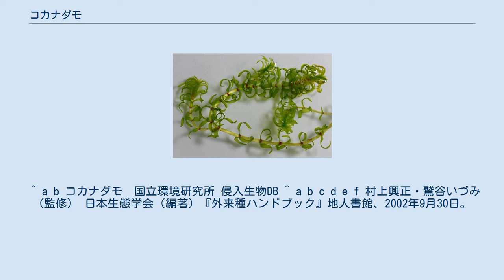コカナダモ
コカナダモ（学名：Elodea nuttallii）は、被子植物門トチカガミ科に分類される沈水植物の一種。
原産地は北アメリカで、日本には外来種として定着している。
 北アメリカ原産。
 ヨーロッパ、東アジア（日本を含む）に移入分布する。
 線形の葉は、基部では対生となり上部では3輪生となる。
5-10月に白い花を咲かせる。
 雌雄異株だが、日本には雄株だけが定着しており、無性生殖で繁殖する。
 日本では1961年における琵琶湖での生育が初めての記録である。
その後、琵琶湖のアユが日本各地へ放流された際に、コカナダモも合わせて拡散したと考えられている。
現在は北海道から沖縄までの全域に定着しており、同じく外来種のオオカナダモとともに日本の自然に溶け込んでしまっている。
 異常に繁茂することで、日本の水圏生態系に悪影響を与えている。
また、ある程度まで生長すると大量の流れ藻となり水面を覆い尽くし、異臭や船舶の航行障害を発生させる。
 こうした問題を解決するため、水草刈取機や人の手によって駆除が行われているが、完全な防除が実現した例は少ない。
木崎湖では大繁殖したコカナダモへの対策として、水草を食べるソウギョを1983年に放流した。
これによってコカナダモは消滅したものの、マコモやヨシなどの他の水生植物までもが食べられてしまい、水質の悪化にまで至った。
 生態系被害防止外来種リストにおいて、重点対策外来種に指定されている。
また、日本の侵略的外来種ワースト100に選定されている。
 ^ a b c d 多紀保彦（監修） 財団法人自然環境研究センター（編著）『決定版 日本の外来生物』平凡社、2008年4月21日。
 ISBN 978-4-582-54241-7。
 ^ a b コカナダモ　国立環境研究所 侵入生物DB ^ a b c d e f 村上興正・鷲谷いづみ（監修） 日本生態学会（編著）『外来種ハンドブック』地人書館、2002年9月30日。
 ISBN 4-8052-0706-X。